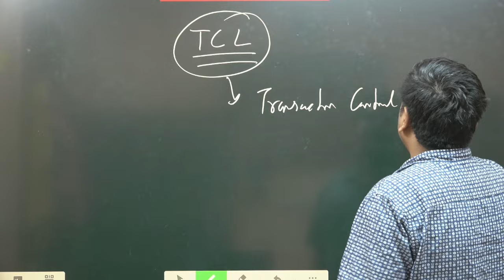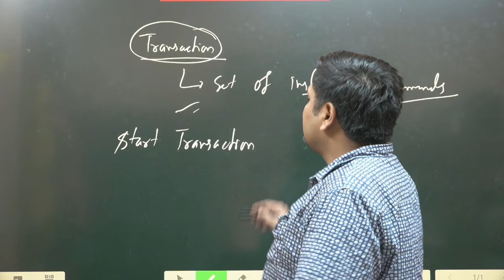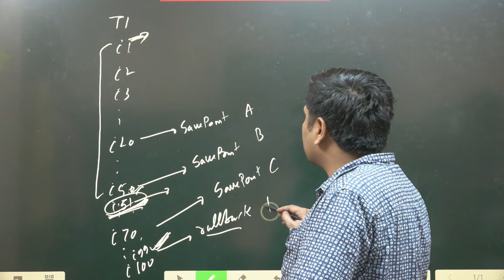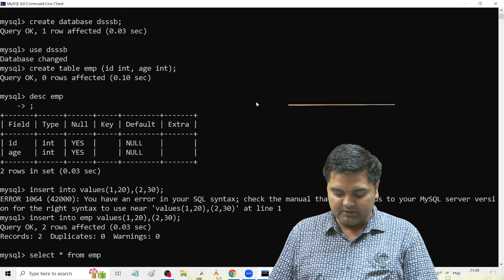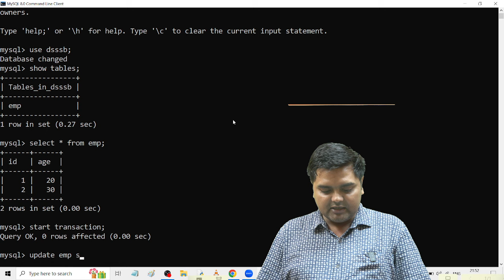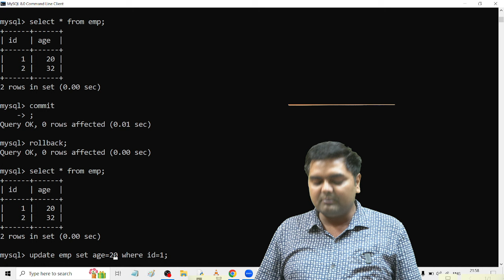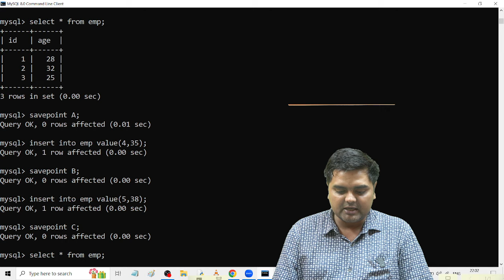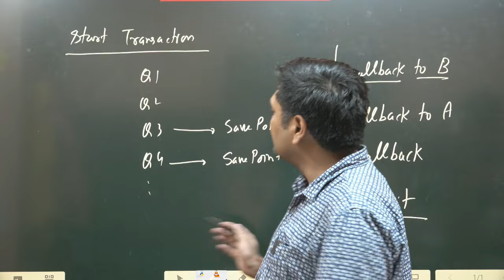TCL - Transaction Control Language in DBMS || rollback || commit || savepoint || start transaction